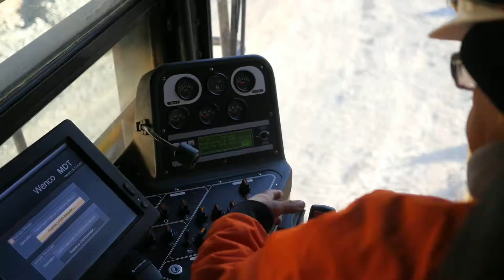Congreso Internacional de Minería de Tarapacá CIMIT 2019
4ta versión del Congreso Internacional de Minería
29 y 30 de agosto, Hotel Gavina y Plaza 21 de Mayo
Te invitamos a ser parte del evento minero más importante de Tarapacámine